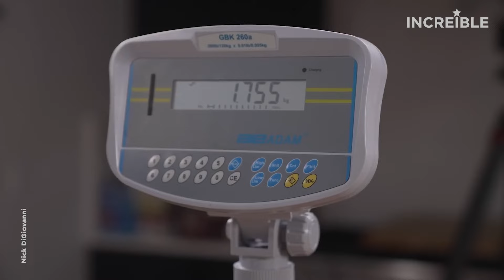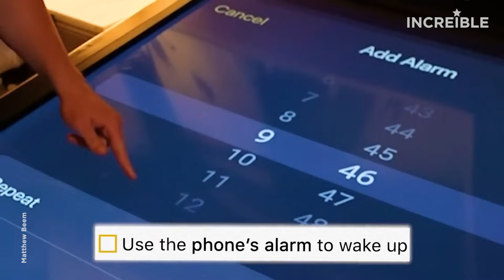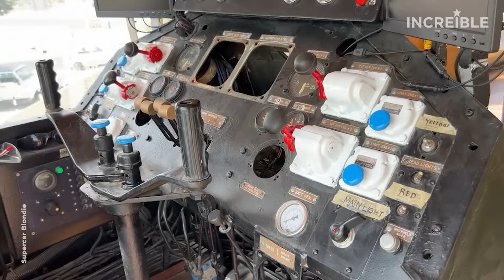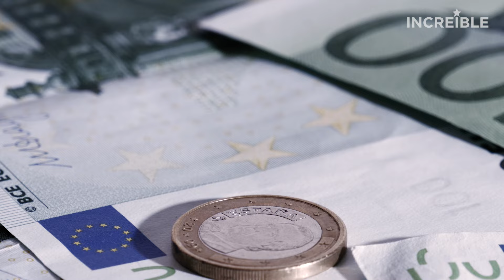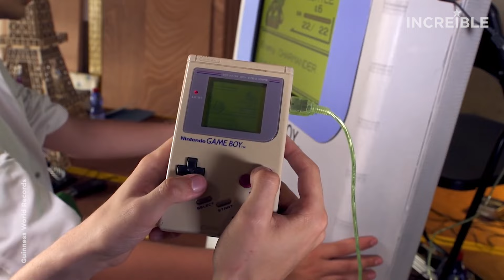35 Objetos Más Grandes Del Mundo - Increíble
¿Sabías que la pizza más grande del mundo medía más que 5 canchas de tenis? ¿O que la torre de legos más grande llegó a medir 35 metros de altura?

Objetos más grandes del mundo
Records Mundiales
Comidas más grandes
Cosas gigantes